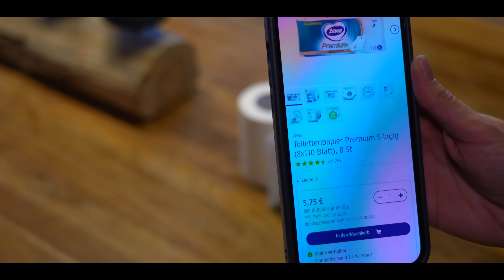Abzocke - Praxistest: Aus Schei💩e Geld machen. Das geht auch günstiger! Machs dir selbst 🧻🔥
Wenn man in manchen OnlineShops unterwegs ist, könnte man teilweise im Minutentakt Kotzataken🤮 über die unverschämten Preise bekommen.
Manches jedoch kann man zu einem Bruchteil des Preises, der im Netz veranschlagt wird, ganz einfach selbst machen.
Klick in dieses Video um mehr zu erfahren.
Alles Liebe, Vanessa

👇🚩🦊FREI & WILD - Mein neues Buch, ab sofort bestellbar📗🚩👇

Tausend Dank!💜
Hier kannst du mir hier eine kleine Spende zukommen lassen:

🔺 Selbstverteidigung🔺

✅Piexon Pfefferspraypistole JPX

✅Guardian Angel II

⚠️Werkzeuge

✅Leatherman rot

✅Leatherman schwarz

✅Tops Fieldcraft Messer

✅Stihl Kettensäge

✅Stihl Akkusäge Mini

⚠️Strom

✅Bluetti Powerstation  4096Wh mit 3 PV200 200W Solarpanel

✅Ecoflow Powerstation 2016Wh mit 400W Solarpanel

⚠️Licht

✅Solar Lichtwürfel

✅Laternen Set

✅Solarlampen Innenraum

✅Solar Strahler

✅Gaslampe Campinggas

🚩MEINE LED-LENSER LAMPEN🔦🚩

✅Handlampe Strahler

✅Handlampe klein

⚠️1. Hilfe, Medizin

✅Rettungsrucksack gefüllt

✅1.Hilfe Set groß

⚠️Heizung, Kochen, Feuer

✅CO Warner

✅Gaskocher Doppelplatte

✅Loki Zeltofen

⚠️Feuerlöscher

✅Feuerlöscher groß 6kg

✅Feuerlöscher klein

⚠️Aufbewahrung

✅Aluboxen Set groß

✅Hartschalen Koffer

⚠️Wasser, Aufbewarung & Hygiene

✅Grayl Wasserfilter

✅LifeStraw Wasserfilter

✅Sawyer mini Wasserfilter

✅Micropur Wasserentkeimung

✅Fass zur Lagerung

✅Wasserbeutel Folie

✅Trenntoilette klein

✅Wasserkanister mit Ausguss

⚠️Strom

✅Power Oak

✅Solar Panele

✅Kleiner Power Oak mit Panel

✅Suaoki Hochleistungsakku

⚠️Kommunikation, Überwachung, Orientierung

✅Dab+ Radio

✅Kurbel Radio

✅Garmin Uhr

⬇️Weitere Krisenvorsorge Produkte⬇️

✅Eneloop Akkus

✅Akku Ladegerät

✅Schweizer Armee Decke

✅Günstige Schlafsäcke